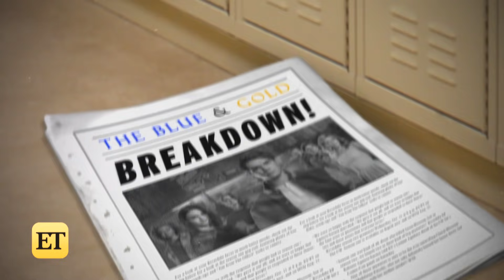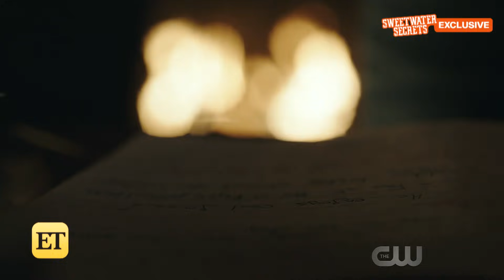Riverdale 3x11: Our 5 Biggest Questions Answered! Plus, Is Chic Returning?! | Sweetwater Secrets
Welcome back Riverbabes to another episode of Sweetwater Secrets. This is the after-show for Season 3, Episode 11: Chapter 46, The Red Dahlia. Your very own Leanne Aguilera breaks down the biggest moments in the Blue and Gold Breakdown, and gives you her Hisses & Kisses for Riverdale's noir episode, and takes a look at the preview for next weeks episode: Chapter 47, Bizzarodale.